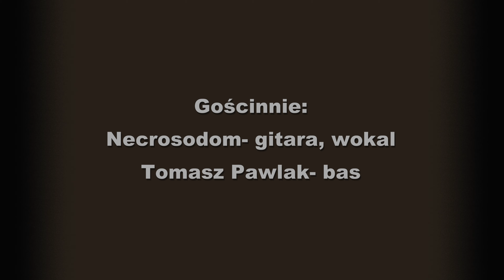BATHORY Satan my master. Polish HELL HOGS + goście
Wokal i gitara: Necrosodom - legendary vocalist and guitarist of Deus Mortem and Anima Damnata, also known for his collaborations with Azarath, Throneum, Plaga and Thunderbolt. A man with an uncompromising approach to art, who contributed to some of the most important releases of the Polish metal scene of the last quarter of a century.
Necrosodom - legendarny wokalista i gitarzysta Deus Mortem i Anima Damnata, znany również ze współpracy z Azarath, Throneum, Plaga i Thunderbolt. Człowiek o bezkompromisowym podejściu do sztuki, który maczał palce w jednych z ważniejszych wydawnictw polskiej sceny metalowej ostatniego ćwierćwiecza.

Gitary: Dariusz Witkowski - ex gitarzysta: Esqarial, Defcon, Xaoz.
Bębny: Piotr Zawadzki - Dylemat.

Nagrania, Mix, Mastering, Studio Megawatt, Dariusz Witkowski
Realizacja nagłośnienia oraz oświetlenia.